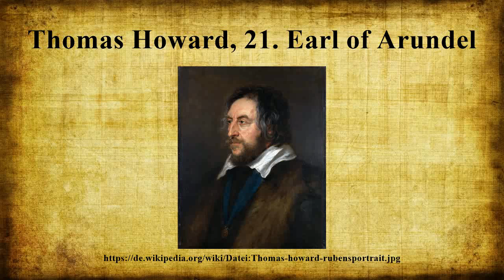Thomas Howard, 21. Earl of Arundel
Vielen Dank für Ihre Unterstützung:

Thomas Howard, 21.Earl of Arundel KG (* 7.Juli 1585; † 4.Oktober 1646) war ein englischer Adliger während der Regentschaft König Jakobs I.

Bild-Copyright-Informationen
Urheber Info: Peter Paul Rubens (1577–1640) Alternative Namen Rubens, Pierre Paul Rubens, Pieter Paul Rubens, Sir Peter Paul Rubens Beschreibung flämischer Maler, Bildhauer, Zeichner und Druckgrafiker Geburts-/Todesdatum 28. Juni 1577 30. Mai 1640 Geburts-/Todesort Siegen Antwerpen Wirkungsstätte Antwerpen (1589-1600), Mantua (9. Mai 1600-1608), Spanien (1603), Antwerpen (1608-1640), Niederlande (1612), Paris (23. Mai 1623-29. Juni 1623, 4. Februar 1625-9. Juni 1625), Calais (November 1626), Paris (Dezember 1626), Brüssel (1627), Niederlande (10. Juli 1627-6. August 1627), Spanien (26. August 1628-29. April 1629), London (18. Mai 1629-23. März 1630), Brüssel (1631), Niederlande (November 1631), Affligem (September 1634) Normdaten VIAF: 56647196 LCCN: n79055561 GND: 11860354X BnF: cb12149490h ULAN: 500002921 ISNI: 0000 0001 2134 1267 WorldCat Wikipedia-Personensuche